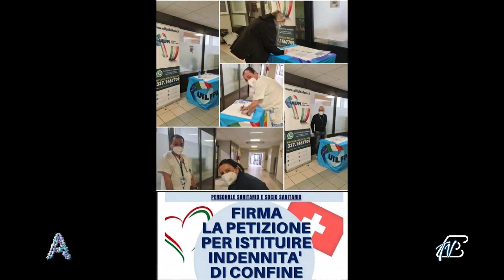ANGOLI 15/12/2023: UIL - INDENNITA' DI CONFINE CONTRO EMORAGGIA DI KNOW HOW SANITARIO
ANGOLI 15/12/2023: UIL - INDENNITA' DI CONFINE CONTRO EMORAGGIA DI KNOW HOW SANITARIO VERSO LA SVIZZERA